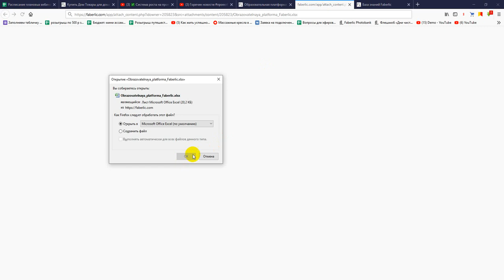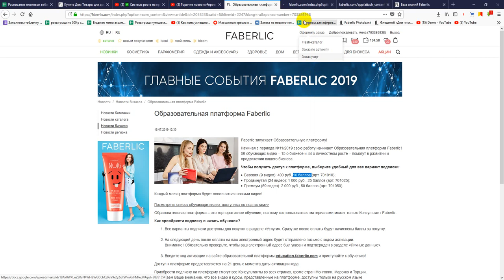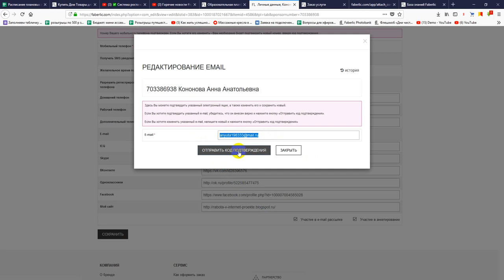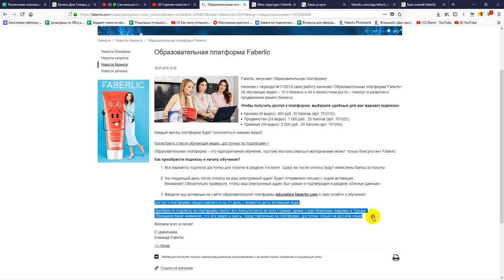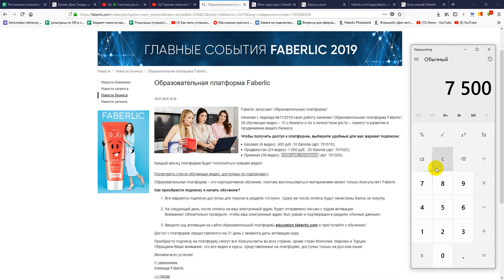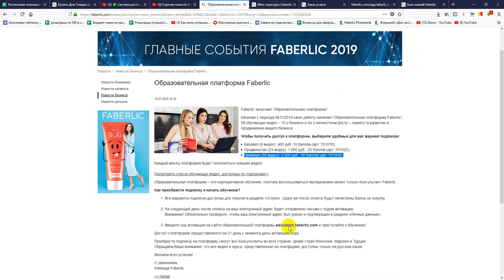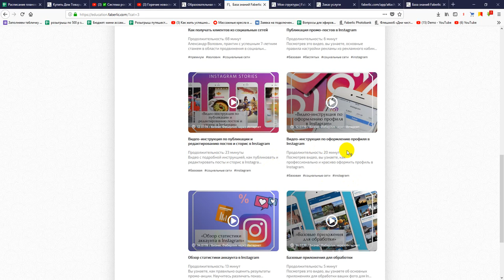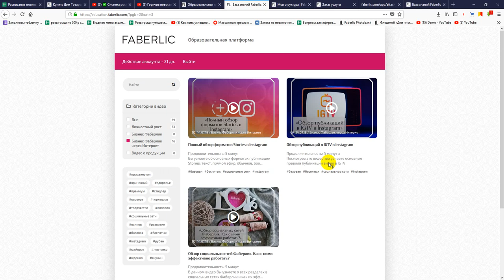Новое обучение в виде инфопродукта от Фаберлик! 50 баллов за 2000 рублей!